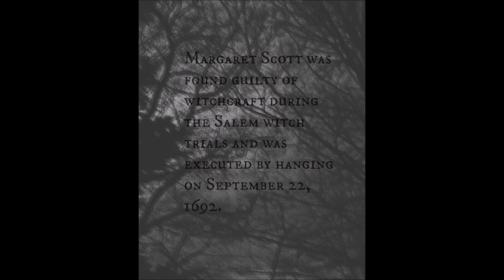Margaret Scott(original song)